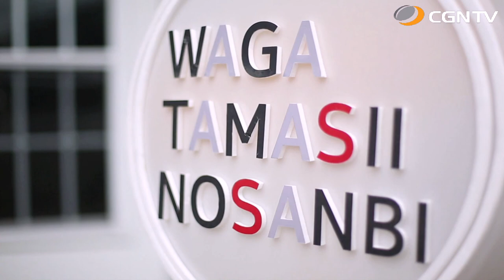紫園 香｜我がたましいの賛美 SeasonⅡ#53(日本CGNTV)